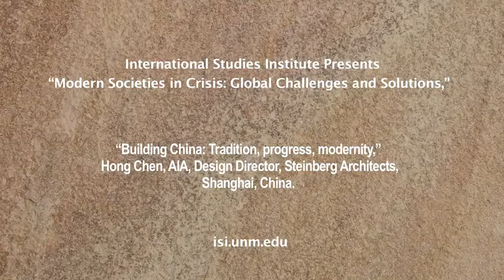“Building China: Tradition, progress, modernity,”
“Building China: Tradition, progress, modernity,” Hong Chen, AIA, Design Director, Steinberg Architects, Shanghai, China.